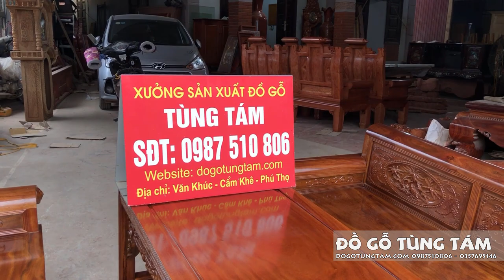Giới Thiệu : Ghế Trường Kỷ Gỗ Lim Xanh Nam Phi